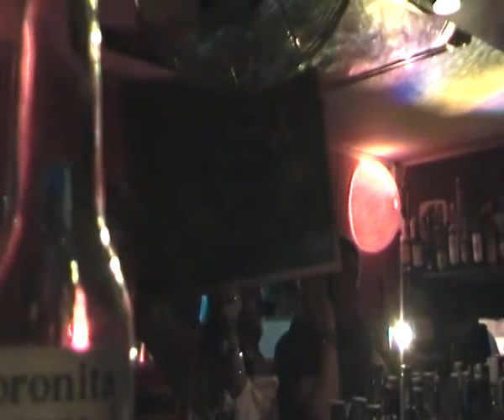Blade (from Jestofunk) @ Bananas & Co 29-07-2011 (4)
a great live session with blade from jestofunk .. feel the vibe